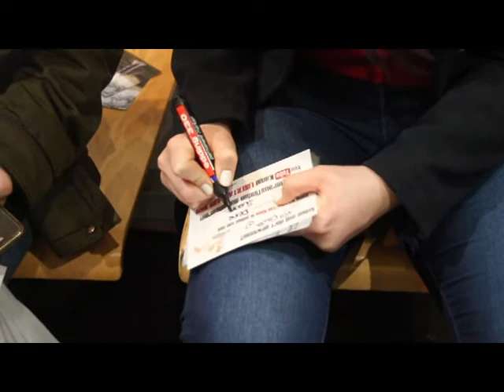Wie war es auf der PartnerPferd??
Letztes Wochenende waren wir auf der Pferdemesse in Leipzig. Wir hatten einen schönen, wenn auch sehr stressigen Tag. Daher gibt es nicht soo viel Videomaterial, aber für ein kleines Impressionenvideo hat es gereicht. Ich habe mich sehr gefreut viele von euch kennenlernen zu dürfen :D

Meine Pferde:

~Apoldas von der schwarzen Elster~
Edelbluthaflinger
Von Andiamo Night aus der Bibiane
*2008
E platziert in Springen und Dressur
bei mir seit 2008

~Gangster~
Deutsches Reitpony
Von Glenn Almé aus der Madame
*2011
E platziert im Springen
bei mir seit 2017